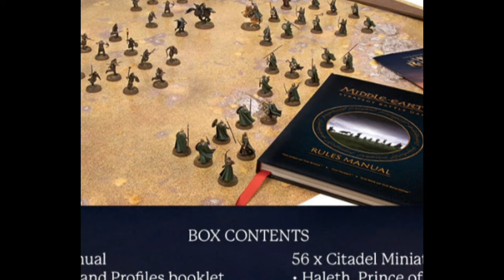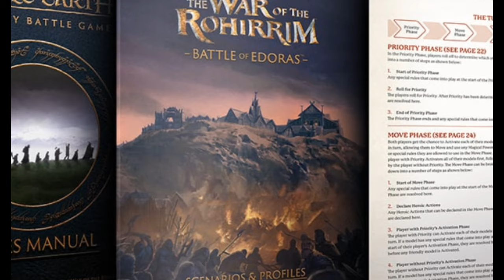Hobbit Day Reveal! The Lord of the Rings: The War of the Rohirrim – Battle of Edoras Starter Set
It’s Hobbit Day, the annual celebration of all things Middle-earth in honour of the eleventy-first birthday of a certain Bilbo Baggins.

We couldn’t let such a prestigious day pass by without an appropriately bumper gift, so we sent our very best burglar into the lair of the games developers to retrieve a copy of the brand new The Lord of the Rings: The War of the Rohirrim™ – Battle of Edoras starter set.